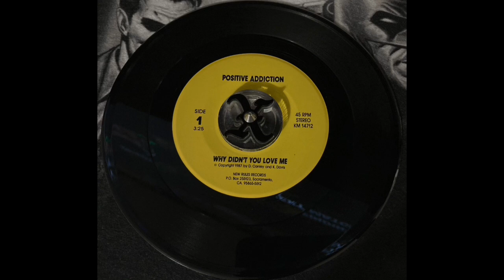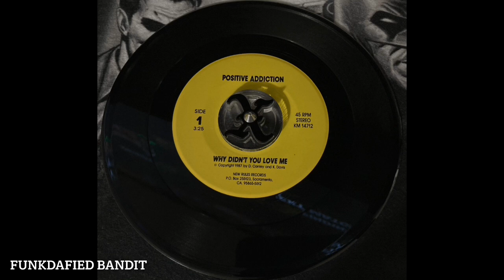POSITIVE ADDICTION • WHY DIDN’T YOU LOVE ME 87